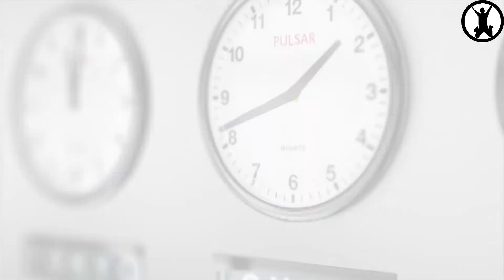Positive Affirmations – Motivational Speech!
Music
motivational video
motivational speech
affirmations for success
motivational speeches
motivation compilation
morning motivation
best speeches
motivational speech 2022
2022 motivation
running motivation
speeches compilation